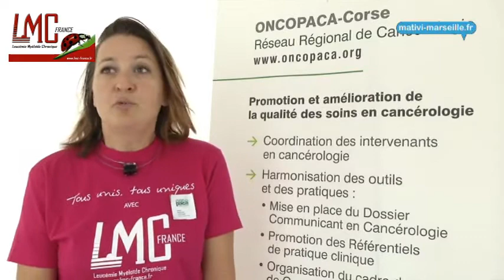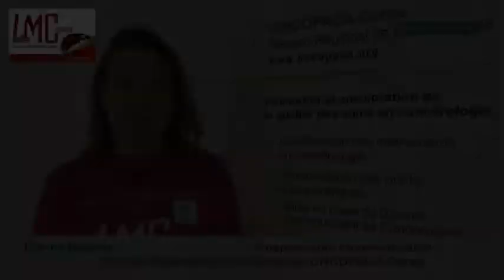Le réseau ONCOPACA soutient LMC France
Karine Repnau du réseau ONCOPACA était présente lors de la course "Tous unis, tous uniques" organisée par LMC France.